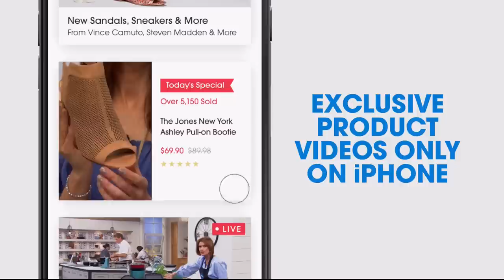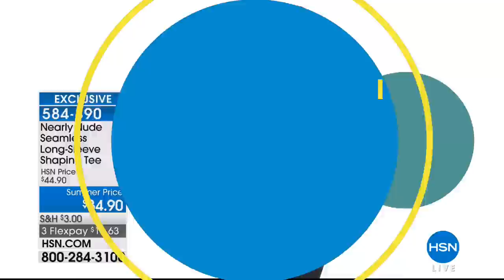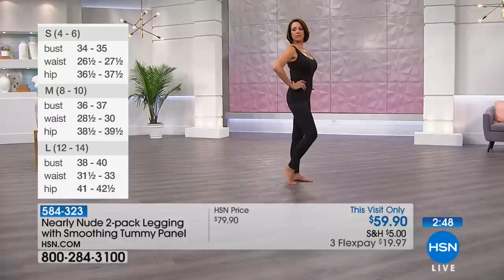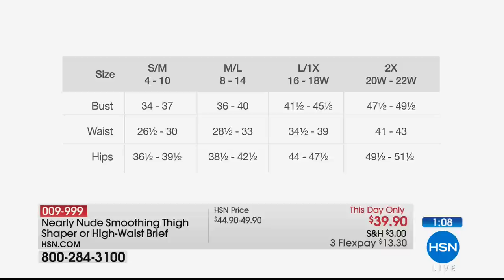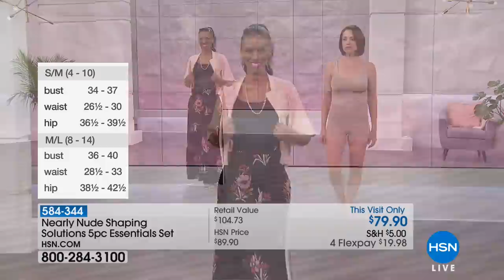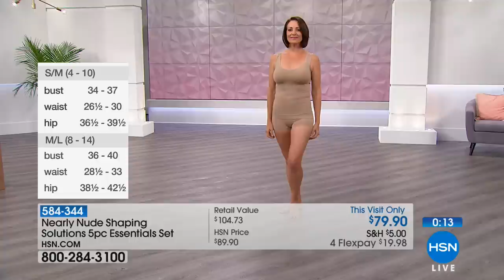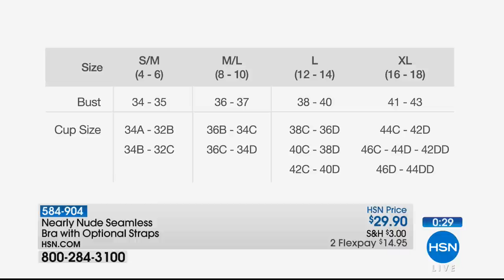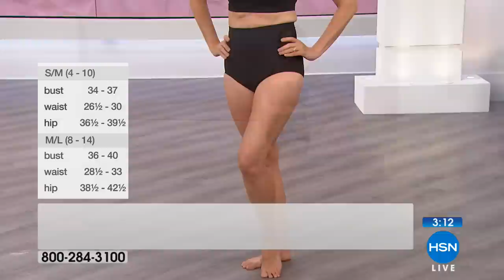HSN | Nearly Nude Shapewear 06.27.2018 - 11 PM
Discover an intimates solutions collection focused on support, shape enhancing, and comfortability.  Constructed with high quality fabrics to ensure each and every garment has a uniquely soft hand touch. Available to purchase in a full range of sizes